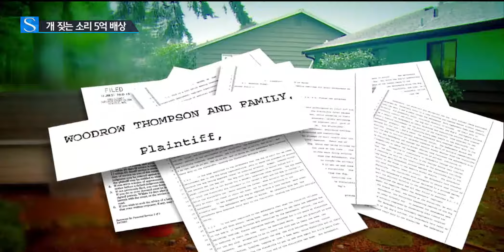'전투기 소음' 개소리 5억 원 손해 배상 / YTN 사이언스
[앵커]
이웃집 애완견의 소음 문제, 비단 우리나라만의 문제는 아닙니다.

미국에서 시끄럽게 짖는 개소리에 참다못한 이웃집이 손해배상 소송을 청구했는데, 그 액수가 무려 집 한 챗값이라고 합니다.

김도원 기자입니다.

[기자]
조용한 주택가 어디선가 개 짖는 소리가 들립니다.

주인공은 드니스 노튼 씨의 애완견 카퍼입니다.

카퍼 때문에 이웃에게 우리 돈 5억 원의 소송을 당한 노튼 씨는 황당해합니다.

[인터뷰:드니스 노튼, '카퍼' 주인]
"개가 짖는다고 5억 원을 달라는 게 말이 됩니까?"

이웃은 개 짖는 소리 때문에 심각한 정신적 피해를 입었다고 항의했습니다.

피해 사항을 장장 36페이지나 기록했습니다.

카퍼가 짖는 소리가 이중창을 뚫고 128데시벨로 들린다고 주장했습니다.

전동 톱이나 천둥보다 크고 전투기 출격에 맞먹는 소음입니다.

대수롭지 않게 생각하고 잊고 있던 노튼 씨에게 5억 원을 배상하라는 법원의 판결문이 날아 들었습니다.

노튼 씨가 법원에 출석하지 않았기 때문입니다.

[인터뷰:마이크 팬델, 민사 전문 변호사]
"법원에 기각 요청을 해야 절차 진행이 가능합니다."

집 전체에 압류 딱지가 붙은 후에야 사태의 심각성을 깨달은 노튼 씨는 변호사를 고용하는 등 사건을 기각시키기 위해 백방으로 노력하고 있습니다.

YTN 김도원입니다.